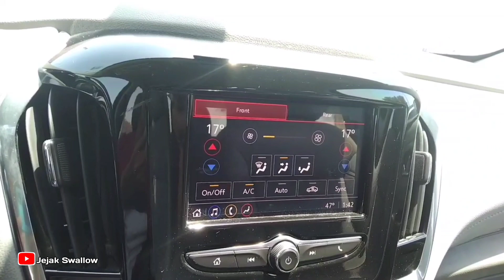PANAS BIKIN MELELEH !! SEPI PENGUNJUNG DI LAUT MERAH KOTA JEDDAH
Asallamuallaikum warohmatullohi wabarokatuh,Apa kabar semuanya di mana saja anda berada senantiasa diberi umur panjang dan sehat selalu Aminn.
@JejakSewalow68 kini berada di pantai laut merah kota jeddah
Mari simak videonya sampai selesai Terimakasih.